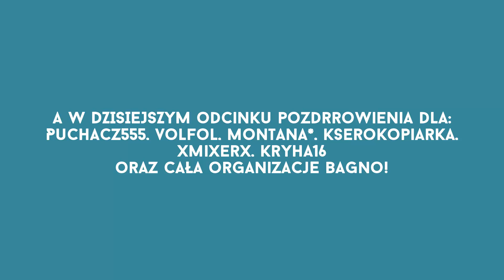PYlife Tymczasem na Pylife 8! KONKURS W OPISIE!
Witam,
10 łapek = 500eur dla was!

Niżej tagi cnie:
pylife,
pylife kurier,
pylife taxi,
pylife mta,
pylife l2,
pylife sapd,
pylife l1,
pylife h2,
pylife h1,
pylife odwalanie,
pylife poradnik,
pylife auta,
pylife admiral,
pylife akcja rp,
pylife autobus,
pylife auto,
pylife afro,
pylife admini,
pylife administracja,
pylife apelacje od kar,
pylife afx,
pylife buffalo,
pylife bullet,
pylife broń,
pylife ban,
pylife banshee,
pylife burrito,
pylife blista,
pylife beczka,
pylife bugowanie kutrow,
pylife bugowanie mk,
pylife cygan,
pylife comet,
pylife cheetah,
pylife clover,
pylife cyganie,
pylife czy 4life,
pylife czarny rynek,
pylife cheat,
pylife cheaty,
pylife cygan lv,
pylife drift,
pylife dzien z zycia admina,
pylife drony,
pylife duczek,
pylife discord,
djjay pylife,
dafi pylife,
diss na pylife,
dawne czasy pylife,
pylife elegy,
pylife egzamin l2,
pylife egzamin h2,
pylife egzamin na straz miejska,
pylife egzamin l1,
pylife egzamin medyk,
pylife event,
pylife egzamin h1,
pylife egzamin sm,
pylife egzamin pierwszej pomocy,
pylife flash,
pylife f1,
pylife fabryka,
pylife freeway,
pylife formula,
pylife funny moments,
pylife forum,
pylife felgi,
pylife fortune,
mta pylife funny moments,
pylife gta sa,
pylife gold,
pylife gta v,
pylife gang,
pylife garcia,
pylife giełda,
pylife gta 5,
pylife gdzie jest cygan,
pylife gta,
pylife giełda sf,
pylife hogaty,
pylife hack na kase,
pylife handel,
pylife holownik,
pylife huntley,
pylife hack,
pylife h1 odpowiedzi,
pylife handel autami,
pylife infernus,
pylife ip,
pylife ip serwera,
pylife jester,
pylife jak zarabiac,
pylife jester tuning,
pylife jak szybko zarobic 2018,
pylife jak zarobic,
pylife jester fmk,
pylife januszewo,
pylife jak szybko zarobić,
pylife jak zacząć,
pylife jak zdobyc reputacje,
pylife kutry,
pylife kolabo,
pylife konkurs,
pylife komis,
pylife kolekcja,
pylife kasyno,
pylife kurier lvl 2,
pylife karta wędkarska odpowiedzi,
pylife kasa,
pylife live,
pylife l1 odpowiedzi,
pylife licytacja,
pylife l1 praca,
pylife licencja h1,
pylife l2 odpowiedzi,
pylife l2 zarobki,
pylife lot nad miastem,
pylife mechanik,
pylife medyk,
pylife muzyka,
pylife mk1,
pylife mk,
pylife medyk odpowiedzi,
pylife manana,
pylife mody,
pylife mechanik lv,
pylife n2,
pylife nurek,
pylife n1,
pylife najlepsza praca,
pylife nitro,
pylife najlepsza praca 2017,
pylife nowa praca,
pylife nowy nabytek,
pylife nurek 1,
pylife najbardziej opłacalna praca,
pylife osp,
pylife odc 1,
pylife organizacja,
pylife oszust,
pylife odpowiedzi l1,
pylife od zera,
pylife odpowiedzi h2,
pylife odpowiedzi na l1,
pylife odpowiedzi na straz miejska,
pylife praca kuriera,
pylife prace,
pylife psp,
pylife poscig,
pylife praca,
pylife premier,
pylife premium,
pylife policja,
pylife podkowy,
pylife reputacja,
pylife rp,
pylife rap,
pylife rh1,
pylife rafineria,
pylife rancher,
pylife reklama,
pylife racing club,
rolnik pylife,
pylife smsa,
pylife sabre,
pylife samc,
pylife sultan,
pylife sandking,
pylife sentinel,
pylife sm,
pylife sanchez,
pylife sgt,
pylife ścigant,
pylife tuning,
pylife turismo,
pylife taxometr,
pylife tune,
pylife tampa,
pylife tuner,
pylife top 10 prac,
pylife taxi 4,
pylife taksometr,
pylife ucieczka,
pylife upada,
pylife uranus,
pylife ucieczka przed sapd,
pylife wolf,
pylife wyscigi,
pylife wędkarstwo,
pylife wypożyczalnia,
pylife wyspa,
pylife wayfarer,
pylife karta wędkarska,
pylife zarabianie,
pylife złomowanie,
pylife złodziej,
pylife zarobki 2018,
pylife zdjęcia z reala,
pylife 112,
pylife #1,
pylife 2018,
pylife 2013,
pylife 2014,
mta pylife 2018,
pylife taxi poziom 2,
pylife nurek 2,
zr 350 pylife,
pylife taxi lvl 4,
4life vs pylife,
pylife taxi poziom 4,
gta 5 pylife